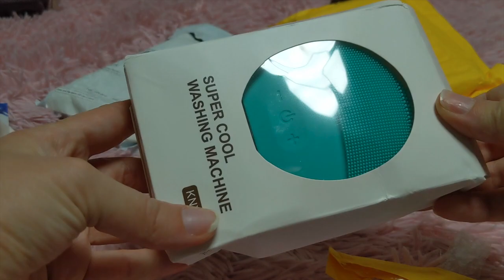ВЛОГ: Я ВЕРНУЛАСЬ спустя ПОЛ ГОДА! ЧТО ИЗМЕНИЛОСЬ? +РАСПАКОВКА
Спустя каких-то 6 месяцев я решила вернуться ибо соскучилась =)
В этом влоге я рассажу где пропадала, как я вышла замуж, что осталось с сувениров после свадьбы, как мне роль жены.
Покажу что делает с ногтями гель лак если использовать его регулярно и как быстро восстановить и укрепить ногти после шелака в домашних условиях.